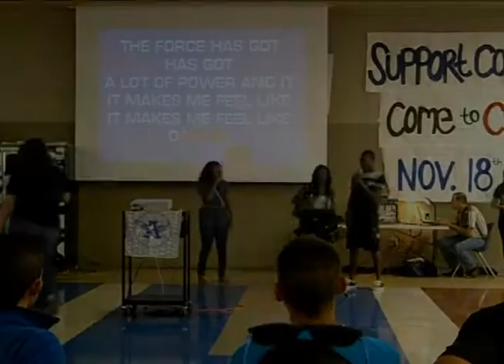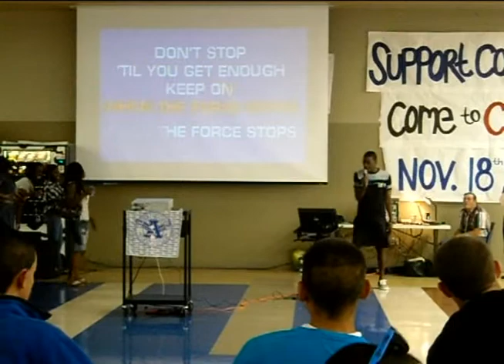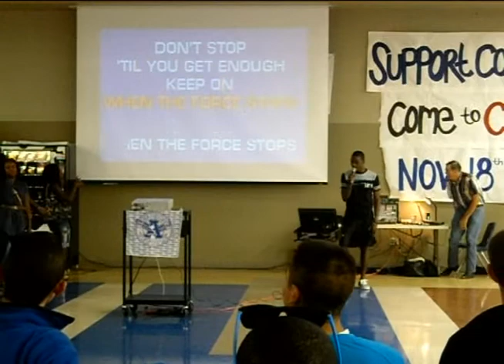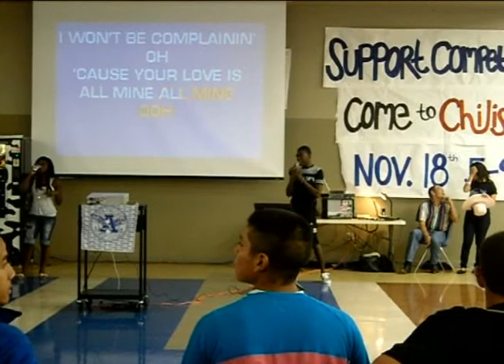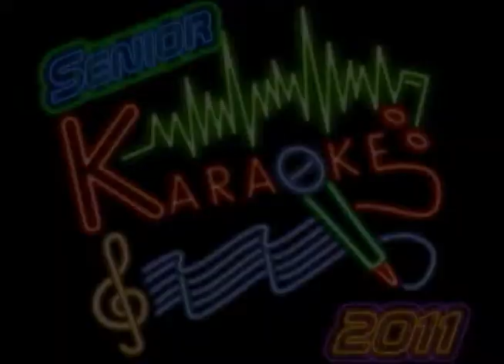Senior Karaoke pt5